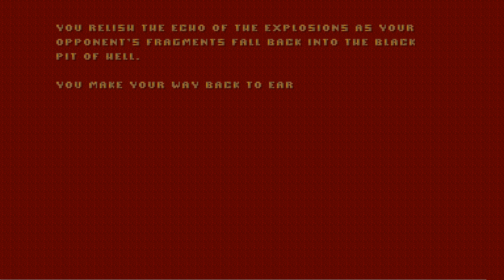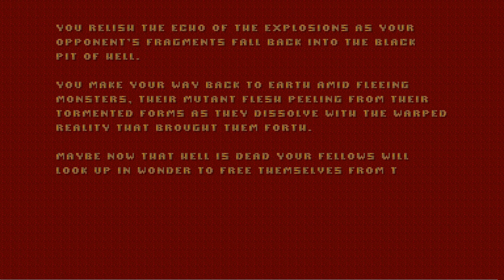[TAS] Plutonia 2 D2All UV Speed in 11:53 by Akse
In particular many .txt files refer to doomedsda.us, a demo archive that no longer exists. Generally everything is left as-is with the goal to accurately represent the material as it appears in the archive, however in the case of this upload the full text file is too large for the video description and has been edited during the upload process to fit. Links to the PWAD & Demo on dsdarchive.com are found at the bottom of the description.
** .Txt File **
Map 01 - Comeback
Dew: " What a start, grabbing the yellow from the stairs is next to impossible. I curse Guiddqd just for discovering it's possibility :) IMO the hardest trick of the run." You are kidding, right ?

Map 02 - Jungle Spirits
Fucking crowd at the end is a bit annoying.

Map 03 - Skull Island
Little co-op from an imp with those closing bars. 11sec may be possible with better luck. I didn't have it.

Map 04 - Filth
A very cool bar glide. Also a good map for sr50 jumps.

Map 05 - Flooded Chapel
Easy one, also optimal.

Map 06 - Collider Complex
Isn't optimal. You must grab the bfg and a couple of plasma batteries. I have tried to grab as little as possible.

Map 07 - Enemy Caught
The BFG is "must have" for this one and the RL will be useful for the next one.

Map 08 - Harmany
Better start + the RL + better AV co-op = -1sec, but mostly the RL.

Map 09 - Wormhole Zone
Nothing special. I've decided to grab supercharge for some extra HP.

Map 10 - Cosmodrome
I like this one and also I like the starship idea. Good help from AV holding the door for me after BK pick up, but the bad thing is that with opened door there isn't enough time for tomato to get the fuck out from the window.. 2nd AV was very useful too.

Map 11 - Arch-Violence
Better optimization. Bar glide instead of AV jump to get into YK area. The ending was a bit difficult so I've decided not to summon additional AVs.

Map 12 - Imprisoned
Actually I wasn't sure if it possible to pick up BK and exit the room before the door will be closed. Passing through the hall after the BK door with no damage and without losing speed was pretty tough.

Map 13 - Hard Facility
AV was really lazy this time.

Map 14 - Charon Eclipse
-14sec was unexpected. Also I like how I passed and pushed the button between two hell knights.

Map 15 - Where Hate Runs Red
Hard as hell and I'm pretty sure 6sec are impossible without AV slide right in to the exit. The funny part is that after an hour of trying I finally managed to get 6.97sec. I was happy and then... I accidently deleted it. Thank gods, it took only 20 min second time.

Map 16 - Predatorium
Even harder than previous one. Perfect AV taming, low HP condition, no BFG, wild hit-scanners on your ass and particularly brazen arachnatron right in front of the door. Impossible to improve.

Map 17 - Nuclear Horror
Wall run did a good job with that pork battalion. Btw, my favourite bar glide of the whole run (map 4 is my second favourite).

Map 18 - Buckets of Blood
I'm wondering why did dew skipped the "orange bar glide".

Map 19 - Hecknology
It's optimal and looks perfect.

Map 20 - Lurking Fear
In the first attempt I didn't know about BK linedef skip. Hardcore with tons of enemies as the result. Watch map20old.lmp (-warp 20).Map 21 - Assassin
I'm satisfied with this one. -5sec is more than enough.

Map 22 - Locus Perditus
Whoa, what an awesome AV jump! Oh, and I like the bridge massacre.

Map 23 - Aztecorum
The first hour on this map was insane: AV operates too early, AV operates too late, AV starting to burn me from blind spot, bones shoots me in the face, hell knight blok my way, not enough room to speed up, FUCKING CHAINSAW... After about 1hr15min the progress is zero. On the next day after eating some painkillers I did this map in 40min. Strange map.

Map 25 - Black Ice
Took about 20 min, easy one. It's reminded me map 29 from Scythe.

Map 26 - Plutopia
The hardest? I don't think so. The longest? Definitely. I've fucked up with linedef skip, but still managed to pass the columns, so it's ok. Also no need to kill the cyber after YK pick up.

Map 27 - Red Hot
Awesome double glide. YK is too far away to grab it while gliding unfortunatly.

Map 28 - The BloodwallImpossible to grab YK with KG trick from the front side. Also a very nice AV taming.
4 jan 2012
** Viddump & Upload Details **
IWAD: Final Doom: The Plutonia Experiment
Source Port: DSDA-Doom 0.24.3
Smooth Demo Playback: On
Smooth Demo Playback Factor: 2
Change Palette On Pain: No
Use Extended HUD: Yes